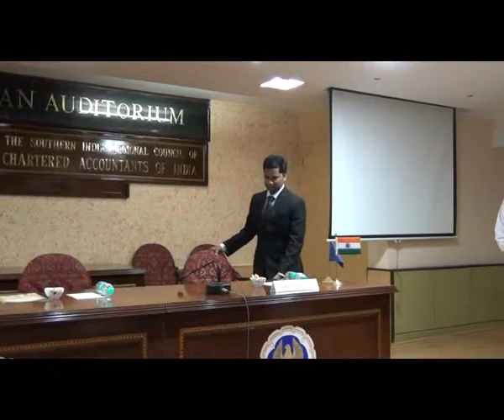Service Tax Implication On Construction Sector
on 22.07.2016 by CA Ramakrishna Sangu